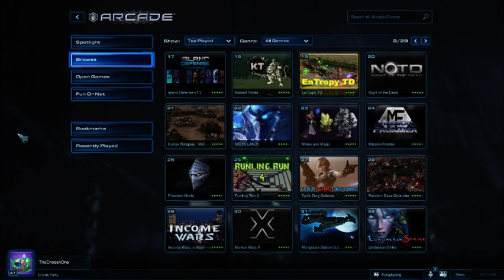|TheChosenOne 260|Starcraft II HotS| Nexus Wars and RunlingRun 4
TheChosenOne "DeathKnight / TrollingKnight* Plays Starcraft II.